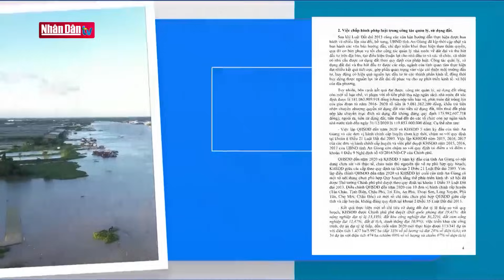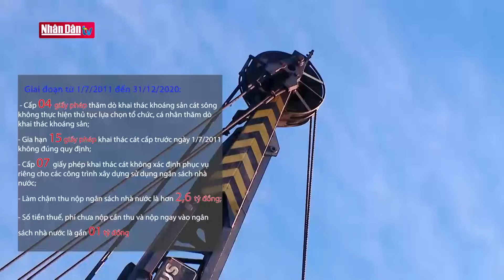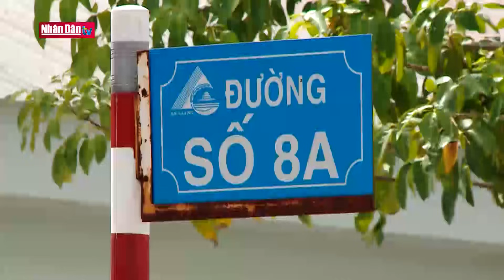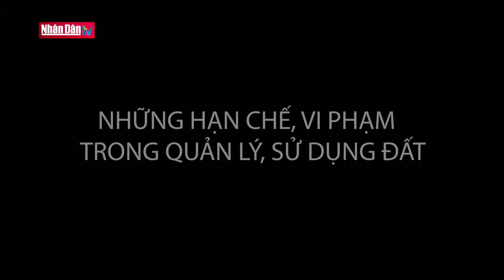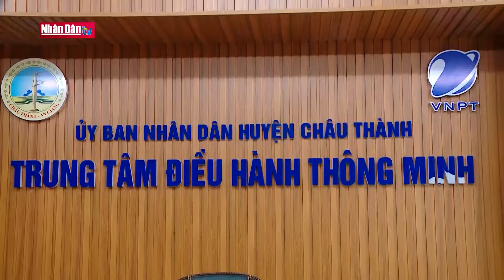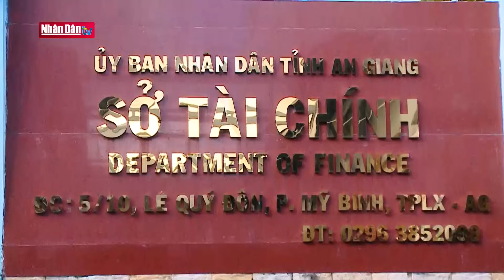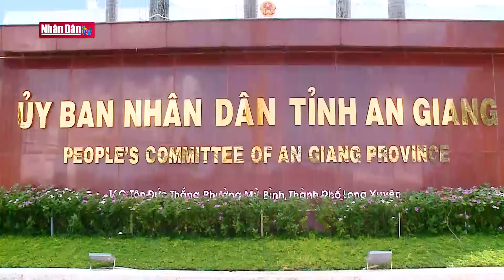An Giang tập trung khắc phục hậu quả theo kết luận Thanh tra | Việc cần làm | Đảng với Dân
Thanh tra Chính phủ vừa có thông báo kết luận thanh tra việc chấp pháp giải quyết khiếu nại, tố cáo và phòng chống tham nhũng, tiêu cực, công tác quản lý, sử dụng đất đai và đầu tư, tăng cấp giấy phép khai thác cát trên địa bàn tỉnh An Giang giai đoạn 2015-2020. Trong đó, riêng về công tác chấp hành pháp luật trong công tác quản lý nhà nước về đầu tư xây dựng cơ bản của tỉnh An Giang có nhiều sai phạm: Nhiều dự án không ban hành quyết định đầu tư dự án nhưng vẫn được triển khai, nghiệm thu và đưa vào sử dụng nhiều năm; Công tác lập, thẩm định và phê duyệt thiết kế - dự toán xây dựng tại một số dự án đầu tư còn một số hạn chế; Có gói thầu được chủ đầu tư phê duyệt dự toán phát sinh không đúng thẩm quyền; Việc xác định không chính xác khối lượng một số công tác giữa bản vẽ thiết kế với dự toán xây dựng của dự án, một số nội dung công tác có trong dự toán và hợp đồng nhưng không được thực hiện, xác định vật liệu để tính vào chi phí trực tiếp không đúng quy định … dẫn đến dự toán gói thầu xây lắp của 12 dự án tăng lên với tổng số hơn 8,6 tỷ đồng.
Tại hầu hết các dự án được kiểm tra, kế hoạch lựa chọn nhà thầu do Sở Kế hoạch và Đầu tư thẩm định, trình UBND tỉnh An Giang phê duyệt không xác định thời gian cấp vốn để thanh toán cho nhà thầu theo quy định… Bên cạnh việc chỉ rõ trách nhiệm của các cá nhân, cơ quan, đơn vị liên quan, Kết luận của Thanh tra Chính phủ cũng chỉ ra những giải pháp khắc phục.

Vậy UBND tỉnh An Giang đã và đang khắc phục những sai phạm này như thế nào? Bài học gì được rút ra? Chương trình sẽ có cái nhìn tổng quan về những sai phạm, nguyên nhân, giải pháp và bài học kinh nghiệm được tỉnh An Giang rút ra. Qua đây cũng là bài học kinh nghiệm cho nhiều địa phương khác xem xét, nâng cao trách nhiệm trong công tác quản lý nhà nước về đầu tư xây dựng cơ bản.